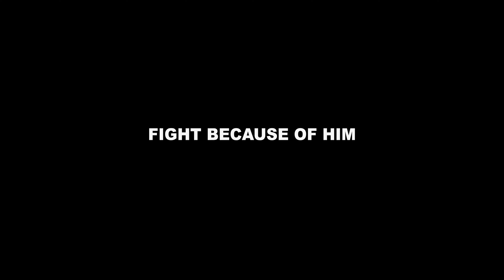Dancing for Gold - Lindsey Bridges - Hosted by Book for Hope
Please listen to Lindsey Bridges as she shares her "Why" she is Dancing for Gold hosted by Book for Hope.

"Book for Hope is an amazing nonprofit that I have just learned about in the past 6 months. It is my desire to help share the good work of this organization and help raise as much as I can for them financially. Book for Hope can be of assistance for all kids diagnosed with cancer in Western Kentucky and Southern Illinois.

I am a teacher at Lyon County Elementary School. Here lately, our small town has been hit way to hard. We just lost a 2018 graduate to cancer and one of our precious 5th graders, Owen Matthews, continues to fight daily. Owen is a recipient of Book for Hope monthly. Owen and his sweet family continue to try new medical options as well as pray and have faith there is a miracle in Owen's future.

Owen is the sweetest, little boy you could ever meet. I am so fortunate to be able to know him. Even while fighting for his life, he continues to keep a smile on his face and his faith runs deep. Prior to being diagnosed, Owen played baseball and basketball on Lyon County teams. Owen has a sister, Sarah, who just started college at Western Kentucky University. Owen's mom, Jennifer is one of the strongest women I know. She has been so transparent with Owen's diagnoses and pleads for the healing of her baby. Owen's dad, Chase, is a double-amputee from his service of our great Nation.

I will be dancing in honor of our sweet, Owen. All donations are very much appreciated and will be used for such amazing work. Thank you in advance!" - Lindsey Bridges